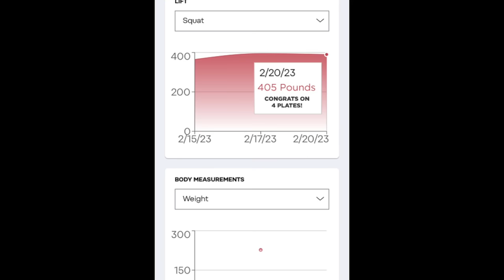Andy Gained 50 lb in His 50s | Starting Strength Gyms Podcast #58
Ray Gillenwater talks to Andy Rutledge about what went into the new website's design and how strength training has benefited his life. At Age 57, Andy gained 55lb of bodyweight and got his squat to 405lb.

Timestamps:
02:12 - Gaining 50 pounds in his 50s
07:21 - Starting and current bodyweight
09:55 - Current PRs
12:04 - Outlook on everything after Starting Strength
15:34 - The last rep compared to cycling
23:31 - We're performing science
31:40 - Your health is your responsibility
35:36 - Digital logbook
45:52 - SS Gyms team
56:19 - Decision to hire an SSC